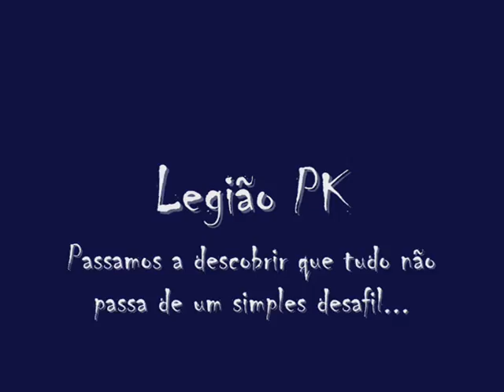Le Parkour By: Legião PK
Esporte considerado vandalismo em alguns estados do brasil...
Aew pessoal, vamus acabar com isso...
Apresento-lhes o clan Legião PK.